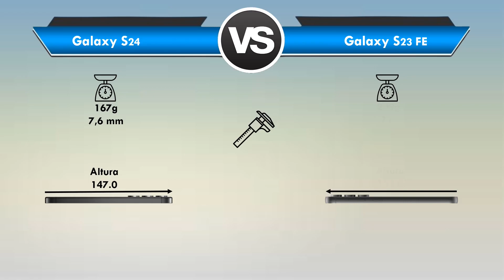Galaxy S24 vs Galaxy S23 FE Qual é o MELHOR? (Comparativo)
Galaxy S24 vs Galaxy S23 FE  Qual é o MELHOR?

Está querendo trocar de celular mais está em dúvida entre Galaxy S24 ou Galaxy S23 FE?

Fique aqui comigo, assista esse vídeo até o final e descubra hoje mesmo, qual é o melhor para você entre Galaxy S24 x Galaxy S23 FE!

Nesse vídeo comparativo busquei passar todas as informações importantes sobre o Galaxy S24 e do Galaxy S23 FE

Nesse vídeo abordei assuntos do tipo:

🟢Tela
🟢Espessura
🟢Câmeras
🟢Bateria

Se você quer de fato saber qual é o melhor Samsung Galaxy S24 ou Samsung Galaxy S23 FE você precisa ver esse vídeo URGENTE!

⏱ NÃO PERCA MAIS TEMPO ASSISTA AGORA MESMO ESSE VÍDEO REVIEW/COMPARAÇÃO Entre Galaxy S24 ou Galaxy S23 FE

E deixa aqui abaixo nos comentários a sua opinião de qual é o Galaxy S24 ou Galaxy S23 FE!